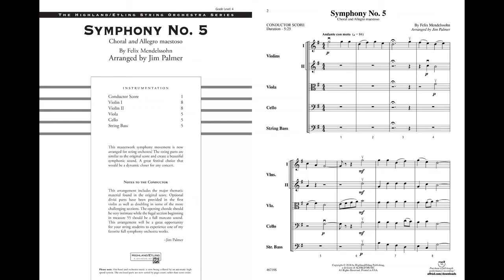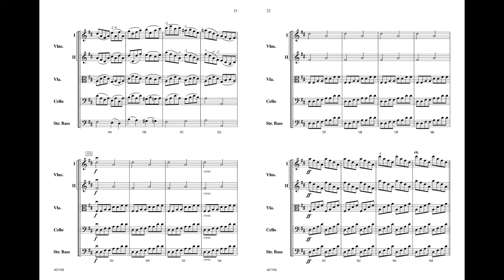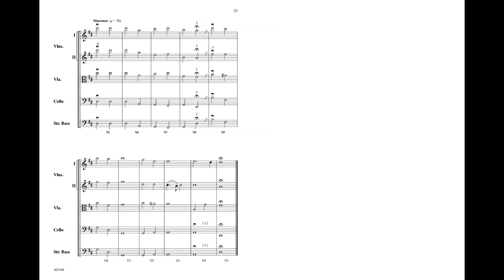Symphony No. 5, arr. Jim Palmer – Score & Sound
Choral and Allegro maestoso
By Felix Mendelssohn / arr. Jim Palmer
Item: 00-46719
Series: Highland/Etling String Orchestra
Category: String Orchestra
Format: Conductor Score & Parts
Level: 4
This wonderful string orchestra arrangement of "Choral" and "Allegro maestoso" from Felix Mendelssohn's great masterwork, Symphony No. 5, is arranged by Jim Palmer. The string parts are similar to the original score and will create a beautiful symphonic sound. A great festival choice that would be a dynamic closer for any concert!